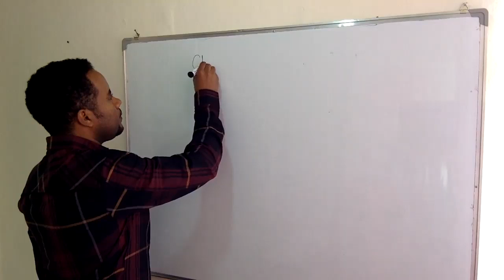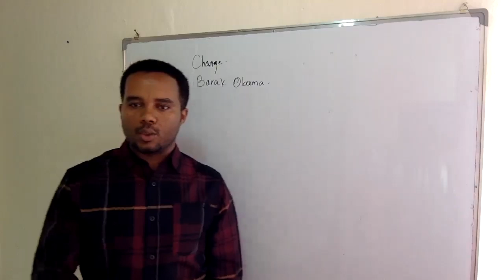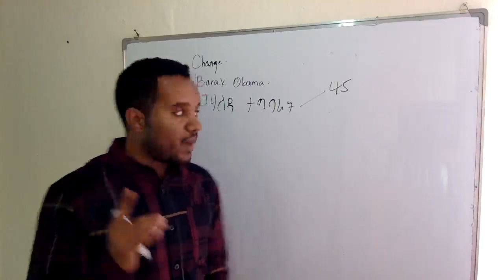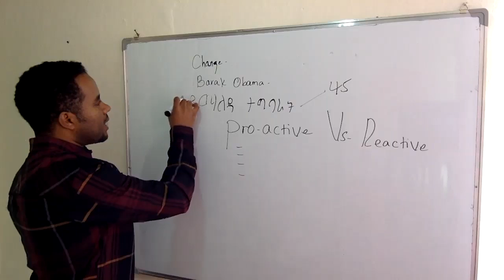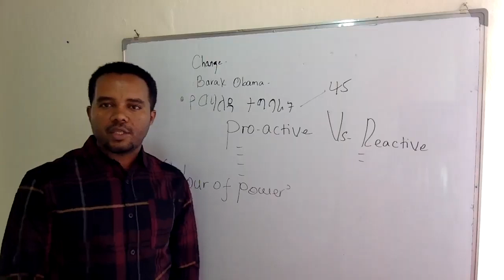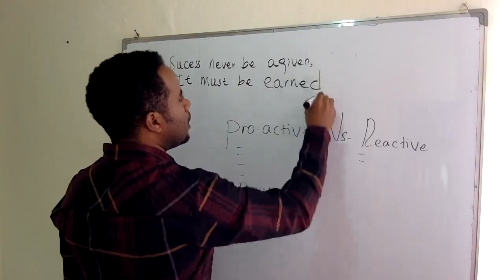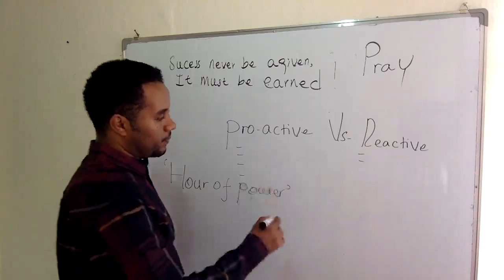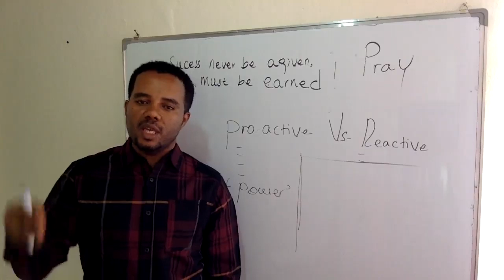ባራክ ኦባማንና ሌሎች ስኬታማ ሰዎችን የሚያመሳስላቸው ነገር ምንድነው?